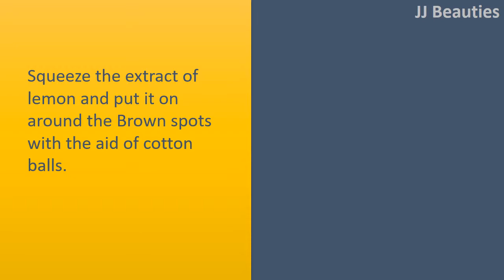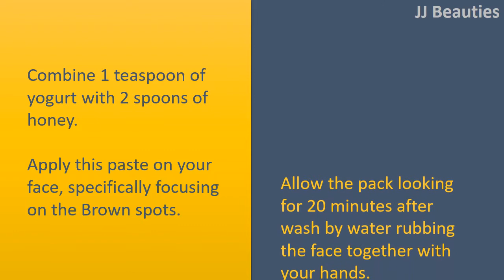Lighten Dark Spots On Face Naturally Using Lemon Juice Buttermilk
How to get Rid Brown Spots on Face Naturally.

Lemon juice.
Squeeze the extract of lemon and put it on around the Brown spots with the aid of cotton balls.
The greatest results is going to be produced once the application is repeated on almost daily.

Buttermilk for fading marks and spots.
Take buttermilk in a tiny bowl and dip a cotton pad inside it.
Put it on around the Brown spots.
If at all possible, you should use lemon juice with buttermilk in equal amounts and apply like a face mask.

Raw milk to lighten spots.
Apply cold raw milk on face.
Dip a cotton pad in to the milk and put it on all around the face.
Leave it on for 15 minutes and wash by mildly warm water.
Do this every day each morning for the best results.

Yogurt with honey for erasing Brown spots.
Combine 1 teaspoon of yogurt with 2 spoons of honey.
Apply this paste on your face, specifically focusing on the Brown spots.
Allow the pack looking for 20 minutes after wash by water rubbing the face together with your hands.
Make use of this treatment daily for the best results.